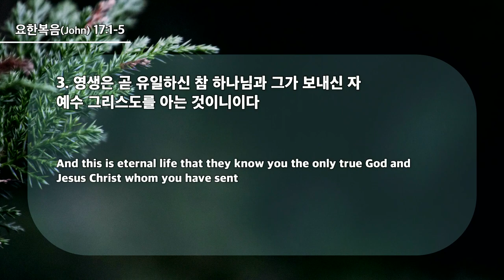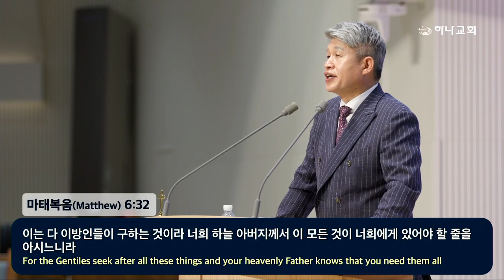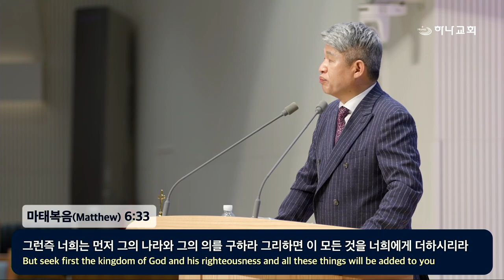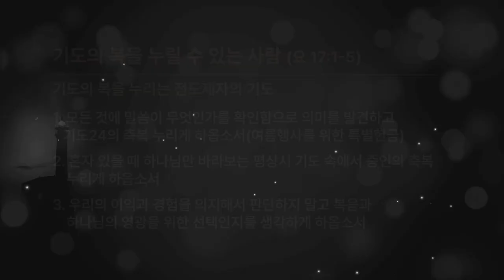20240616 Человек который может наслаждаться благословением молитвы (Иоанна 17:1-5)